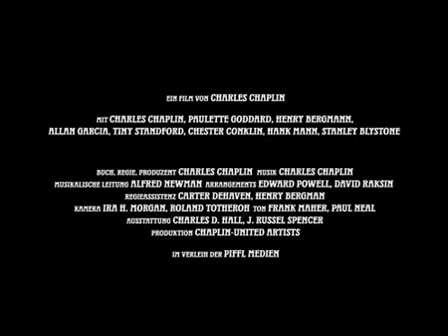MODERNE ZEITEN - MODERN TIMES (Trailer)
Der Tramp in der Fabrik: Im monotonen Rhythmus der Maschine zieht er Schraube um Schraube fest an den unaufhörlich heranrollenden Werkstücken. Dem Fabrikdirektor indes geht es nicht schnell genug. In immer schwindelerregenderem Stakkato fliegt das Fließband an den Arbeitern vorbei, zu schnell für den Tramp. Entfesselt tanzt er durch die Halle, vorbei an Fließband und Kollegen, bis ihn schließlich die gigantische Maschine verschlingt.

Nach der Entlassung aus der Nervenheilanstalt findet sich der Tramp ohne Arbeit auf der Straße wieder. Unversehens gerät er in eine Arbeiterdemonstration und wird als vermeintlicher Rädelsführer verhaftet. Nachdem er im Gefängnis einen Ausbruchsversuch verhindert hat, werden ihm großzügige Vergünstigungen zuteil. Behaglich lebt er nun in seiner Zelle  bis er zu seinem Schrecken vorzeitig entlassen wird.

Zurück auf der Straße wird er Zeuge, wie ein Waisenmädchen ein Brot stiehlt. Er versucht den Verdacht der Verfolger auf sich zu lenken. Vergeblich, das Mädchen wird abgeführt. Der Tramp schlägt sich in einer Cafeteria den Magen voll  nun hat er Erfolg und wird wegen Zechprellerei abgeführt. Auf dem Weg ins Gefängnis trifft er das Mädchen wieder. Gemeinsam glückt ihnen die Flucht. Von nun an sind sie unzertrennlich.

Ein Film von Charles Chaplin im Verleih der Piffl Medien.